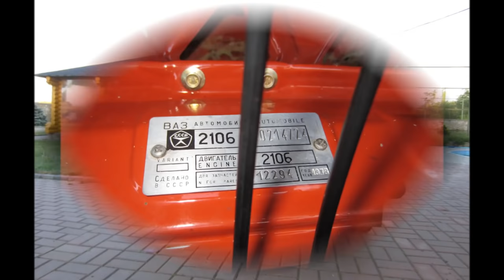ВАЗ 2106 1979 года отличном состоянии реставрация или оригинал.?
,.ru
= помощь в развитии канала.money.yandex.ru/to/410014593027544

Правила поведения на канале:
1) запрещается использовать оскорбительные и/или .